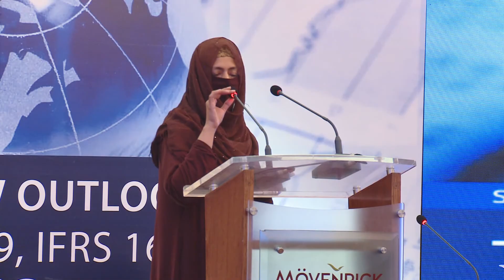ICAP Seminar on The New Outlook IFRS 9, IFRS 16 and Emerging Trends 11 April 2019-15